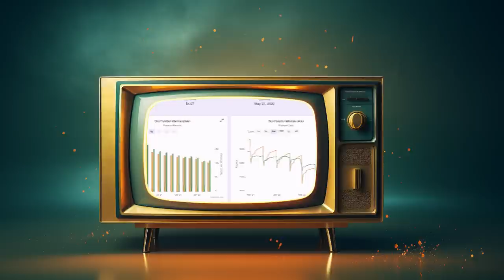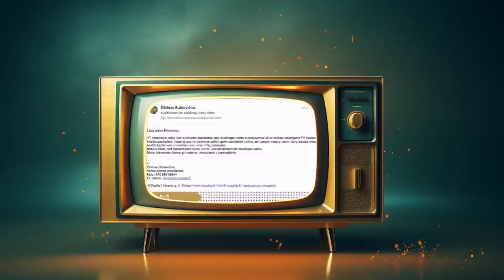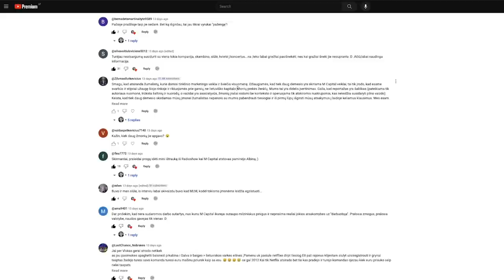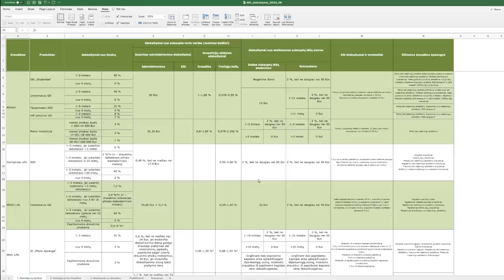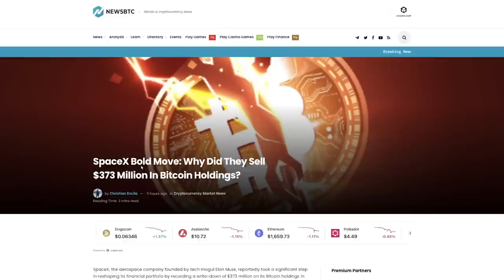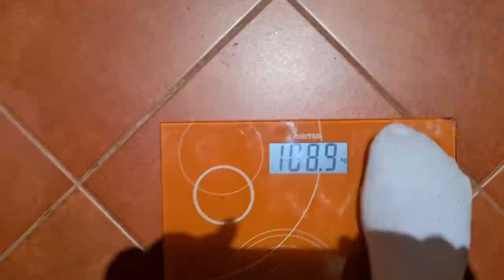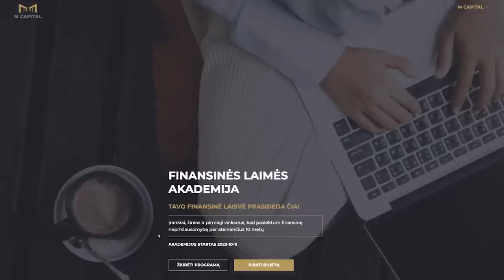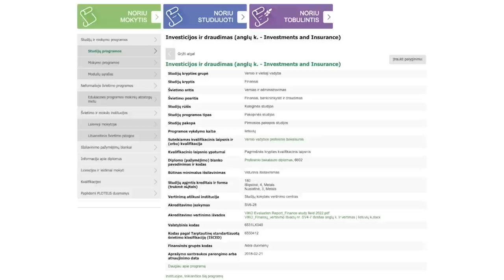"M Capital" paskelbė man karą (rimtai)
Tai yra ilgiausias epizodas mano Youtubo kanale. "M Capital" dės didžiules pastangas, kad jis būtų kuo greičiau ištrintas, todėl prašau jūsų nepatingėti, paspausti patinka, parašyti komentarą. Per beveik tris valandas jūsų savo akimis pamatysite "M Capital" vadovų melą, manipuliacijas, grasinimus ir veidmainystę. Beje, įspėju, epizode nemažai keiksmažodžių.